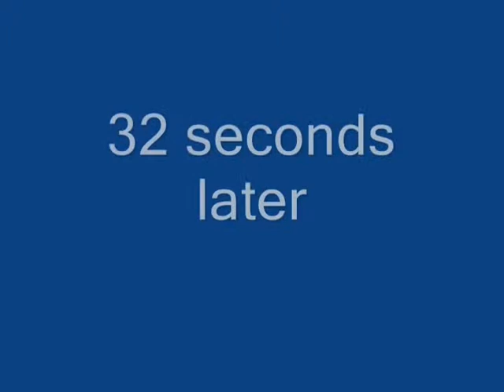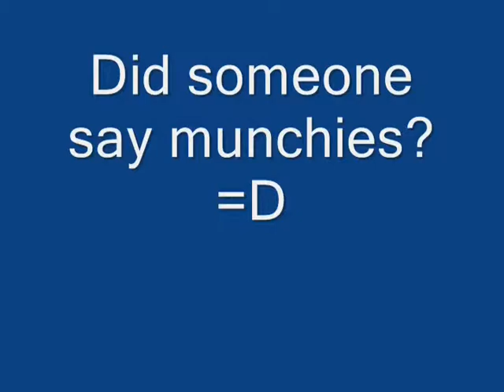History 60s Presentation Part 1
Part 1 or 2 of my presentation for h of 60s w/ McEachen